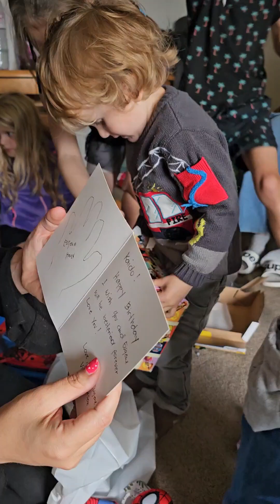Kaido's birthday party | Eugene's bestfriend 💕